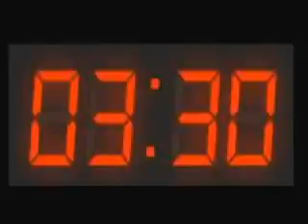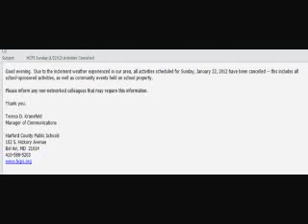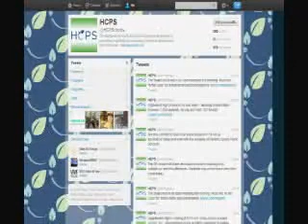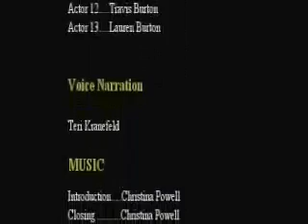HCPS Inclement Weather Video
How does HCPS make decisions to close or delay?